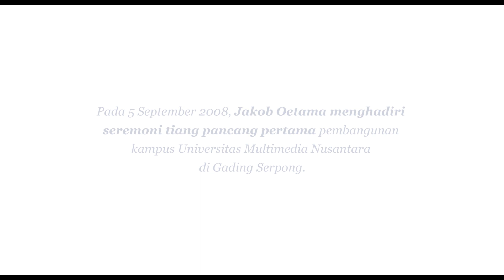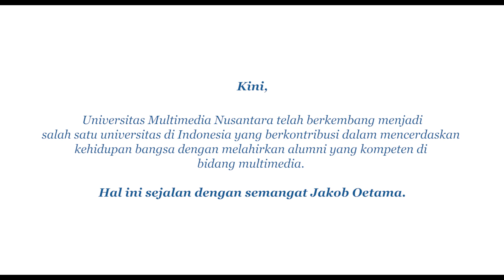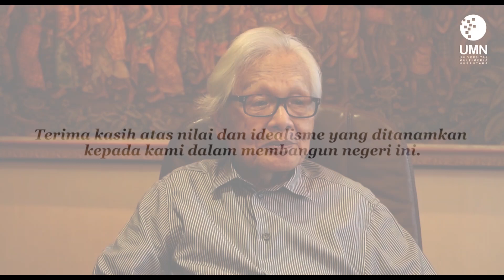Mengenang Jakob Oetama (Pendiri Universitas Multimedia Nusantara)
Kenangan Alm. Jakob Oetama Bersama Universitas Multimedia Nusantara

Alm. Jakob Oetama sangat dekat dengan dunia pendidikan. Mengawali kariernya sebagai guru, menjadi jurnalis kemudian mendirikan Perusahaan dengan multi industry, Alm. Jakob Oetama tetap memiliki semangat untuk mendidik generasi bangsa. Melalui semangat tersebut, beliau mendirikan Universitas Multimedia Nusantara pada tahun 2006.

Berikut kenangan Alm. Jakob Oetama bersama Universitas Multimedia Nusantara.
“Pendidikan tidak hanya menghasilkan anak-anak muda yang punya ilmu, tetapi juga tahu untuk apa ilmunya,” Jakob Oetama.

Terima Kasih Pak Jakob, terima kasih sudah mendirikan UMN yang menjadi salah satu warisan pendiri Kompas Gramedia untuk mencerdaskan generasi bangsa dan mencerahkan kehidupan bangsa.

Selamat Jalan Pak Jakob Oetama.